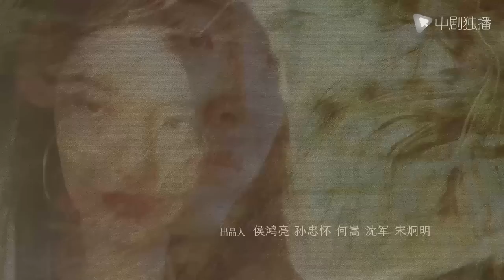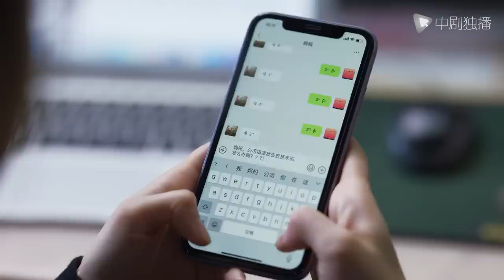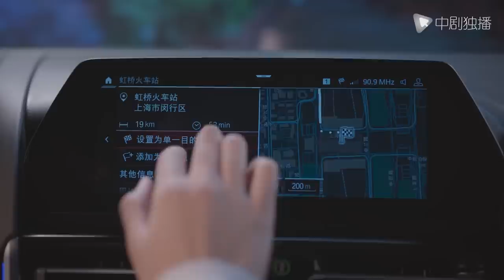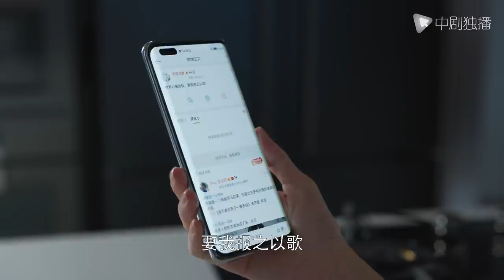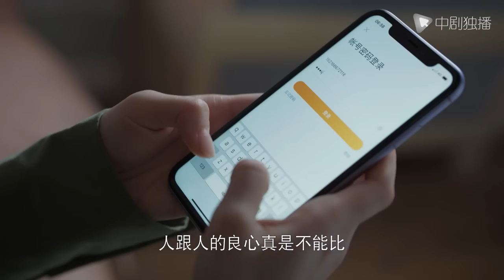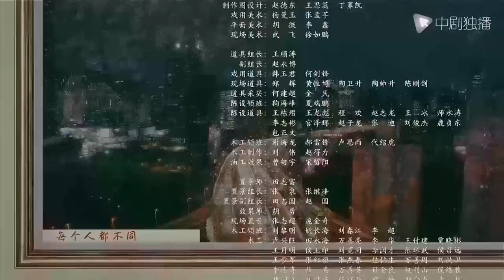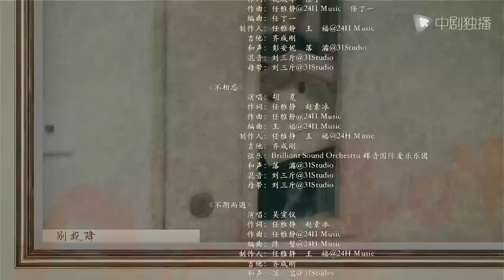欢乐颂3 EP31｜Ode to Joy 31（江疏影、杨采钰、窦骁、张佳宁 领衔主演）